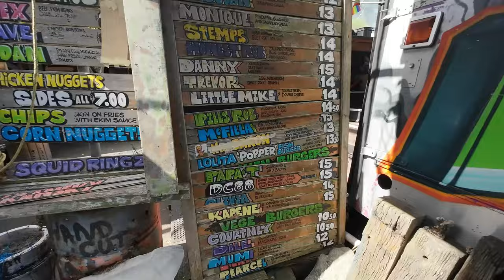Best Burgers in Welli